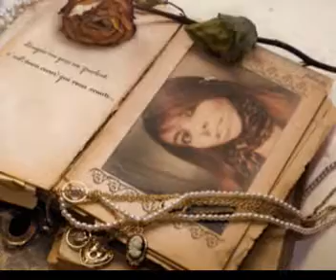Auld Lang Syne - La Hora del Adios - Feliz Año Nuevo Bianca